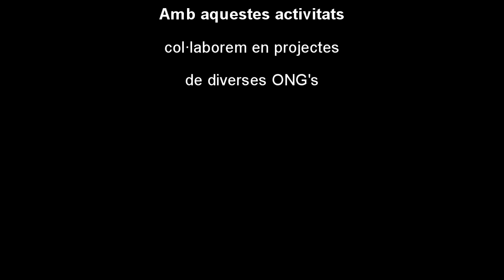Curs13- 14_Setmana solidària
Setmana solidària Salesians de Sarrià (desembre 2013)